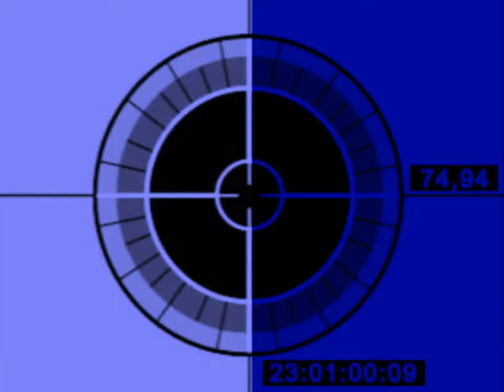Lewis Heron Little bit of techno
Musik by Lewis Heron (Ludwig Czapla alias Lewis Heron)